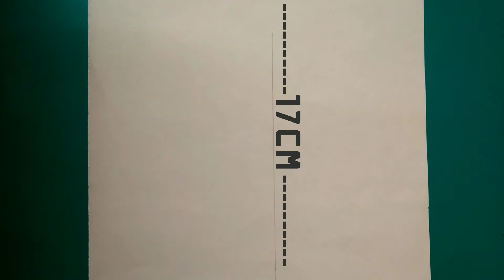A Girl with a Beautiful Lenhnga || How to draw A Girl with a Beautiful Lenhnga || Fun Art with Jiya♡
Hey guys!!

So in this video I am going to show you how to draw a girl with beautiful  Lenhnga